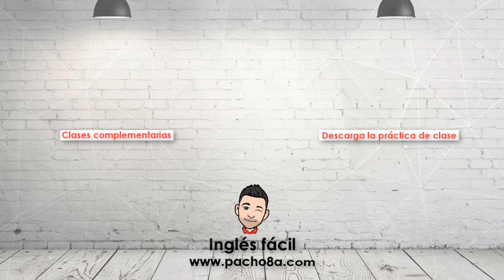Reto LISTENING - THE BRAVE LITTLE MOUSE - vocabulario y comprensión en inglés.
Los ejercicios de escucha en inglés, son muy importantes y esenciales para mejorar nuestro vocabulario y comprensión del idioma inglés, es por eso que este ejercicio de LISTENING como muchos de los que vienen, fortalecerán tu nivel de inglés y tu escucha en inglés.

Te invito para que resuelvas una comprensión de 5 preguntas y memorices el vocabulario relacionado